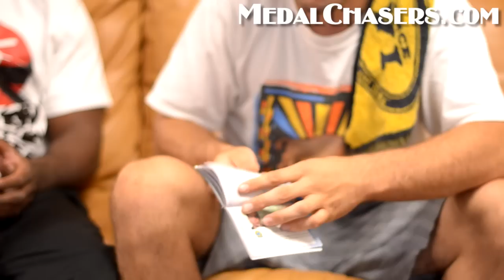Lloyd Irvin & Jimmy Harbison Interview,This Is The Most Interesting BJJ Interview Ever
Lloyd Irvin shows Brazilian jiu-jitsu Black Belt Promotion Discover why grappling coach Master Lloyd Irvin Jr. created the medal chasers, his 'hardcore' philosophies and Brazilian jiu-jitsu belief system, what it takes to reach BJJ training success, this is a very long team Lloyd Irvin video but will give you insights to a world most people do not know even exist.